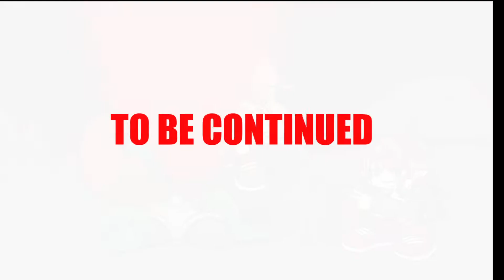VS.Tricky FNF mod (Myself gameplay)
Damn the "Madness" one killing me many time behind this recorded

0:10​ Improbable-Outset
2:20​ Madness